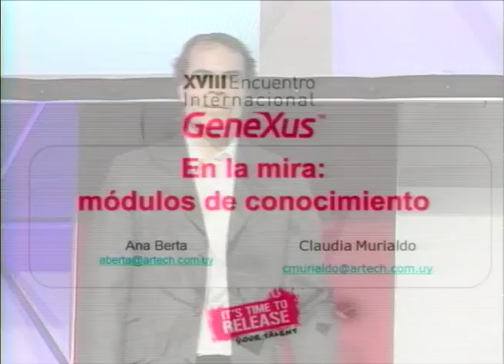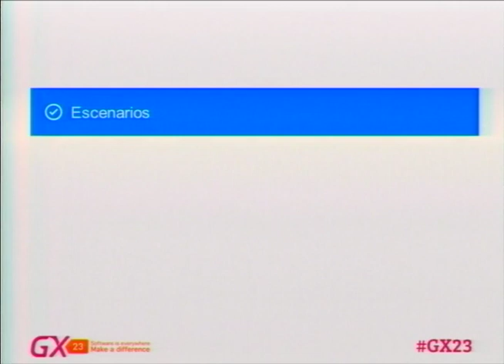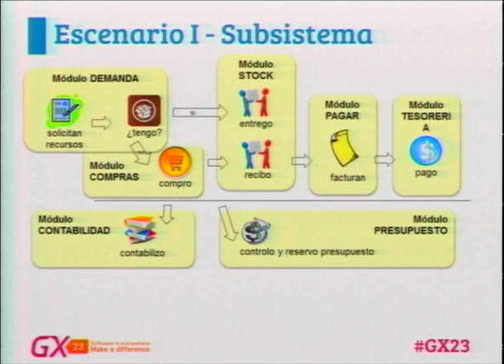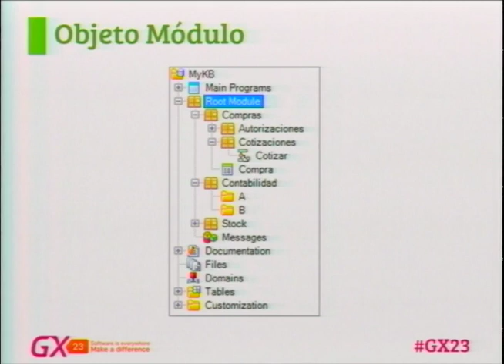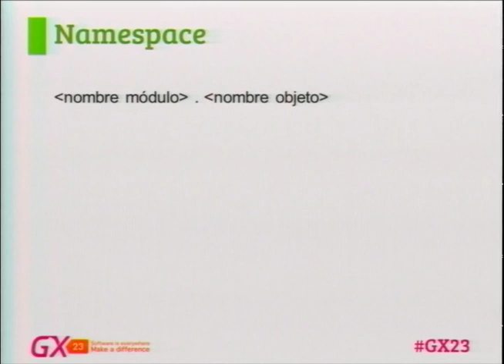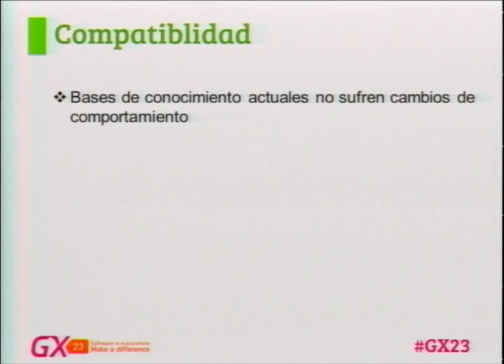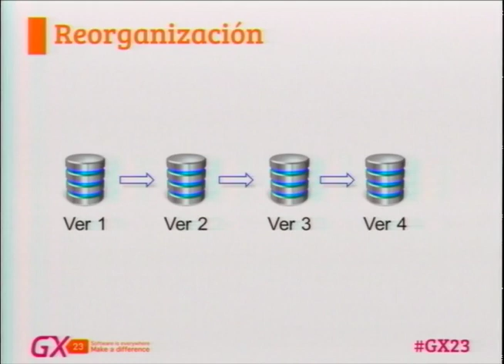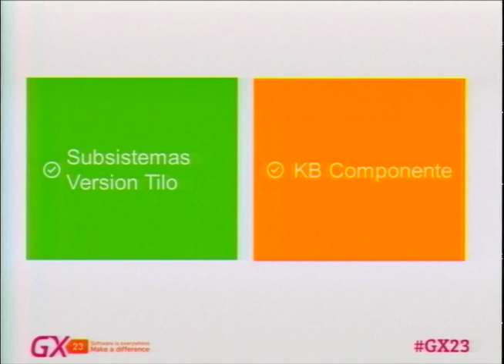GeneXus GX23: Módulos en su KB, Cristian Inthamoussu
Conferencia de Cristian Inthamoussu "Módulos en su KB". Modularización de las bases de conocimiento, ventajas y posibilidades. Visite

Un vistazo a la próxima versión y a las características que GeneXus desea incluir en el futuro.